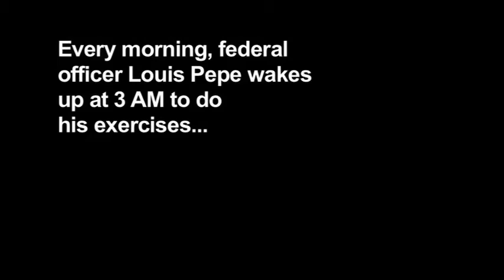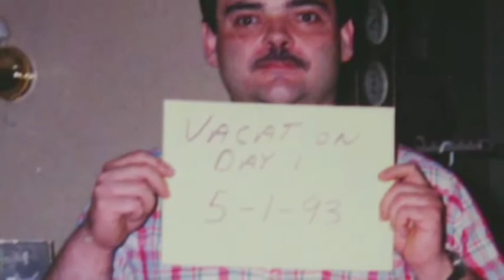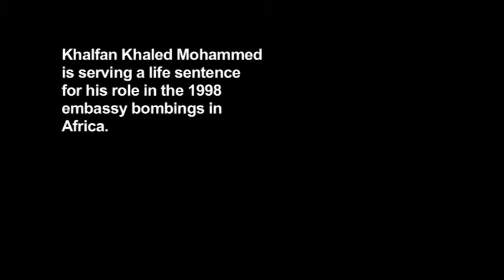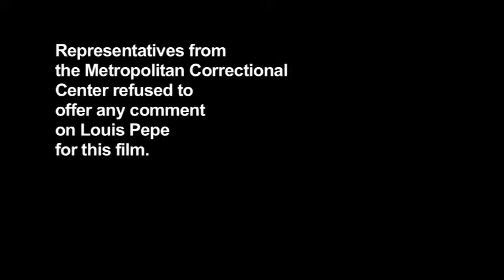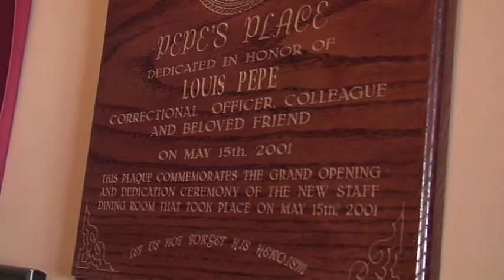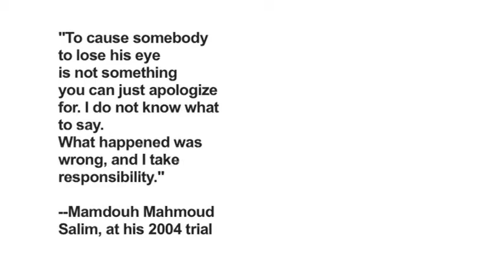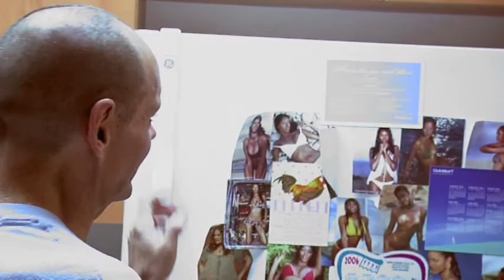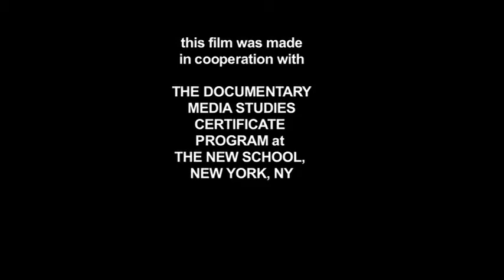Getting Back | Documentary Studies at The New School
Getting Back | A film by Anthony Weeks at the Documentary Studies program at The New School

Getting Back tells the story of Louis Pepe, a 49-year-old New York correctional officer who was brutally attacked and permanently disabled by two al-Qaeda inmates at the Metropolitan Correctional Center in November 2000. The film explores Louis' vacillation between rage and grace, loss and hope, and despair and rehabilitation in his struggle to come to terms with where he was before the attack and where he is six years later. His sister Eileen, his mother Margaret, a former co-worker, and a reporter who has covered Louis' story offer insights about Louis, his challenges, and his unique brand of courage.